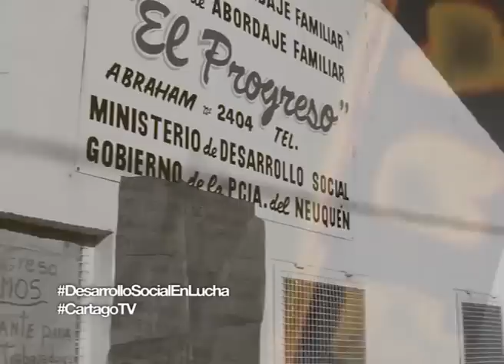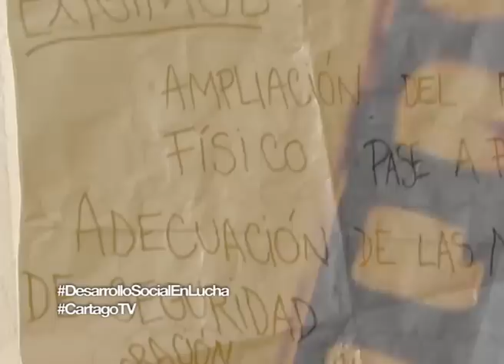Neuquen SERVICIOS SOCIALES EN PELIGRO! 1 de 4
Cartago entrevisto a l@s trabajador@s del Ministerio de Desarrollo Social que denuncian el vaciamiento sostenido de las areas mas sensibles del Ministerio
Trabajan en lugares inadecuados para la atención que las familias merecen: edificios en obra, sin medidas de seguridad, sin mantenimiento, etc.
Falta de recurso humano: para completar los equipos psicosociales que atienden situaciones de demanda espontánea y/o judicializadas (violencia familiar, abuso, niños/as en situación de calle, etc.)
Incumplimiento de las leyes provinciales 2302 y 2785.
entre muchas otras denuncias y reclamos